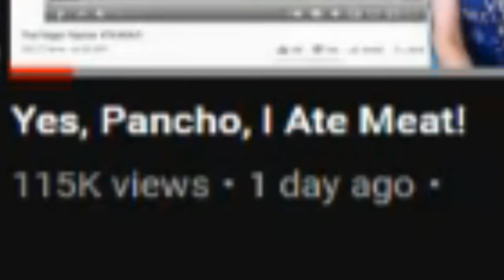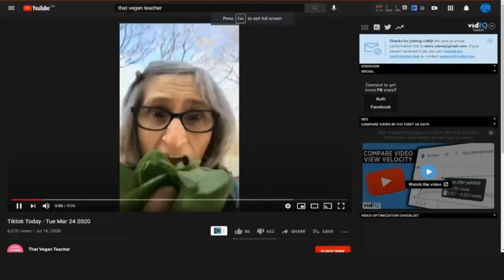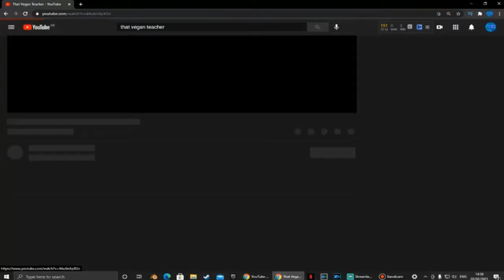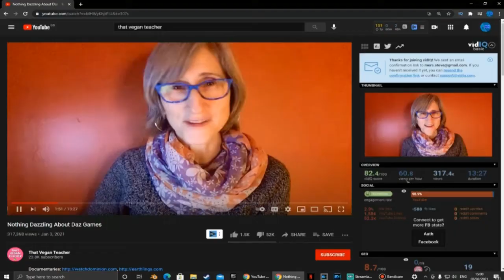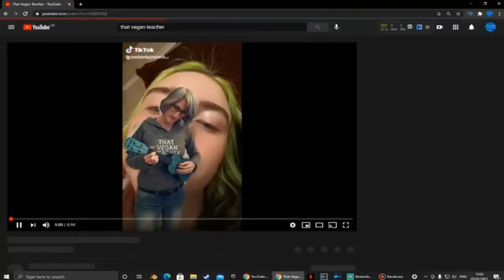SHE'S INSANE| THAT VEGAN TEACHER REVIEW